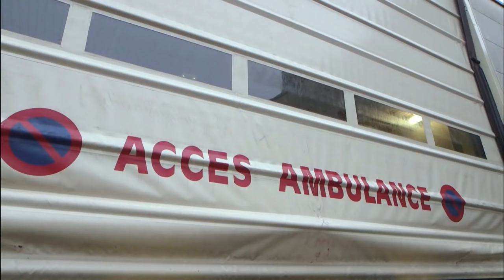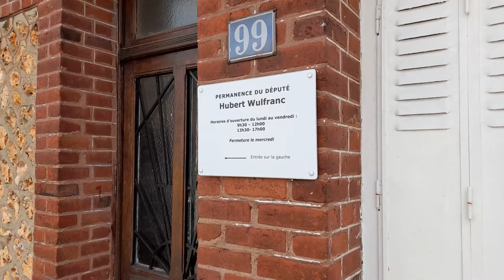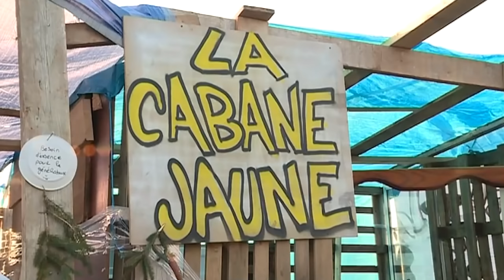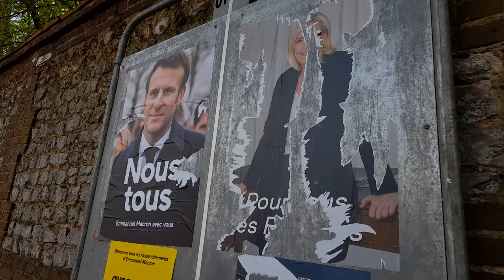HUBERT WULFRANC, DÉPUTÉ COMMUNISTE ET OPPOSANT À MACRON [CDE #06]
Hubert Wulfranc est un député communiste. Il a passé ces cinq dernières années à lutter contre le gouvernement, et à défendre les travailleurs des banlieues de Rouen. Après la réélection de Macron, j’ai été l’interviewer pour en savoir plus sur ses nombreux combats.

VIDÉOS CITÉES :
- France 3 Normandie, « Au rond-point des vaches à coté de Rouen, les gilets jaunes sont déçus par E. Macron » (2018)
- Sébastien Jumel, « C’est un sale temps pour le Président » (2021)

SOMMAIRE :
00:00 : Introduction
02:32 : Qui est Hubert Wulfranc ?
05:53 : Contre les délocalisations
13:48 : L’Union Européenne
18:34 : Handicap et autisme
23:15 : La sûreté publique
25:30 : Le scandale de Lubrizol
30:58 : La destruction de l’hôpital public
39:32 : Réforme de l’assurance chômage
45:31 : Réforme des retraites
46:57 : Suppression de l’ISF et autres cadeaux fiscaux
55:44 : Les gilets jaunes
55:43 : Les députés de la majorité face aux gilets jaunes
01:00:14 : Les élections législatives de 2022
01:02:08 : Générique